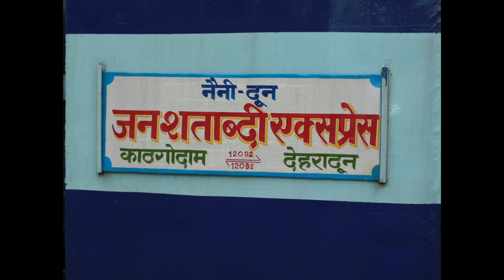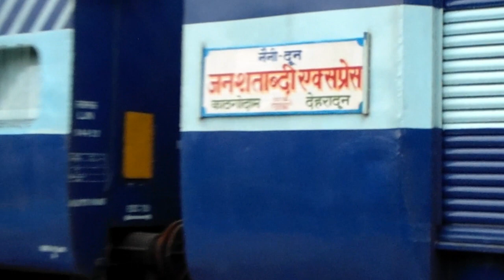Newly Inaugurated Naini Doon Jan Shatabdi Express Depart from Doon | @ Travel With Aman @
# This is the INAUGURAL SPECIAL RUN of this Jan Shatabdi Express and it will run 5 days in a week.

# The Train runs from KATHGODAM to DEHRADUN with off links...

LOCO - IZN_WDP4D_40296

# In this train special thing is that rake is of "MAHAMANA" and from inside AC and CC is great and have new features...

#      TRAIN ROUTE
       KATHGODAM, HALDWANI, LALKUAN, RUDRAPUR CITY,
RAMPUR, MORADABAD, NAJIBABAD, HARIDWAR, DEHRADUN